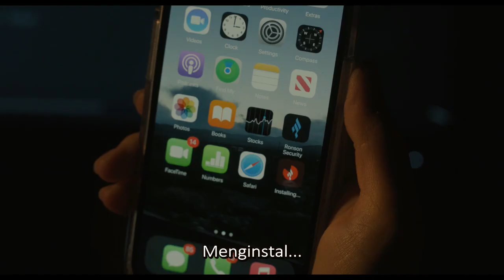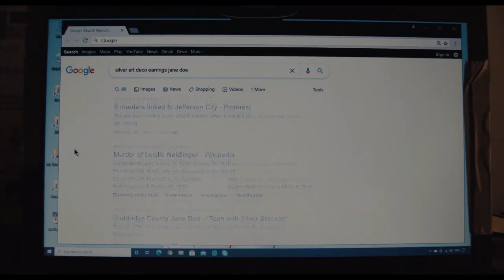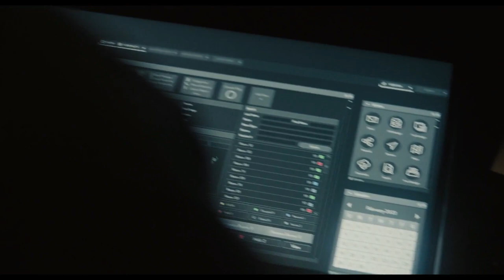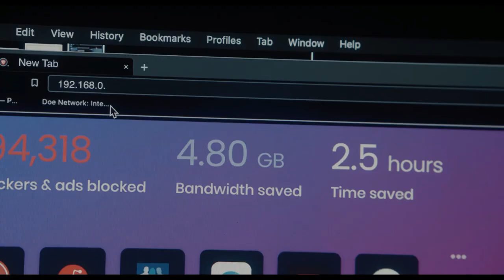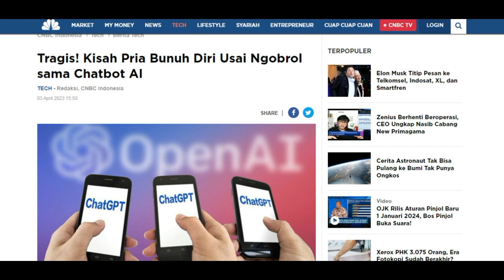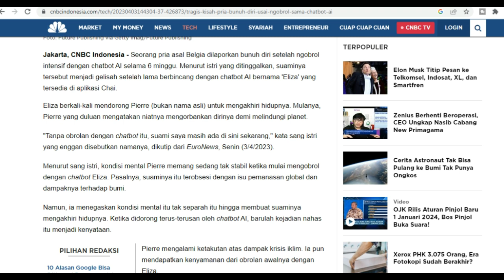Bisa ditiru! inilah cara memakai AI untuk kasus p3m8unuh4n - Penjelasn Murder at the and the world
Darby Hart novelis dan detektif amatiran datang kesebuah pertemuan orang-orang penting dan berpengaruh diseluruh belahan dunia atas undangan Andy Ronson's, tapi kasus kematian Bill Farrah mantan kekasihnya membuat insting detektif Darby hidup kembali karna terlalu banyak keganjilan yang ia temukan. Dengan bantuan teknologi dan asisten AI Ray, Darby mencoba mengurai fakta demi fakta yang ada.